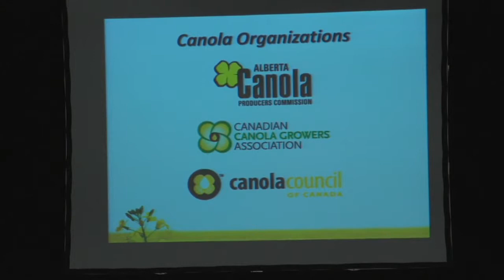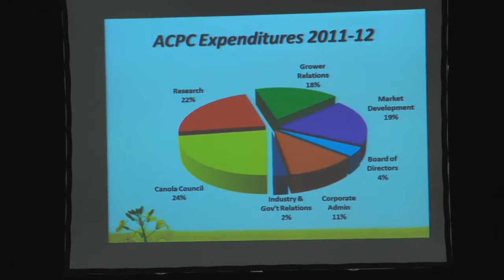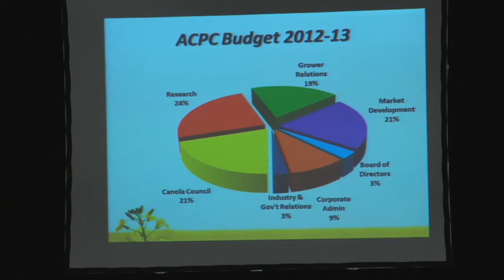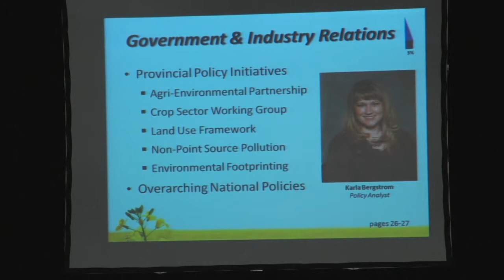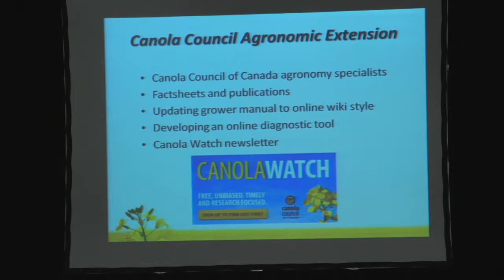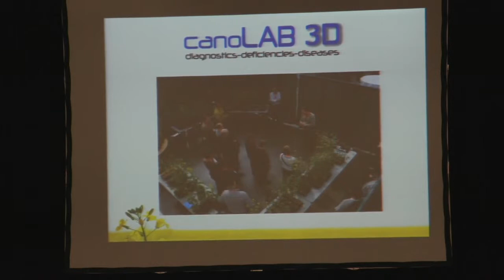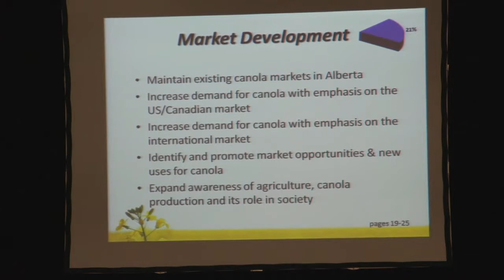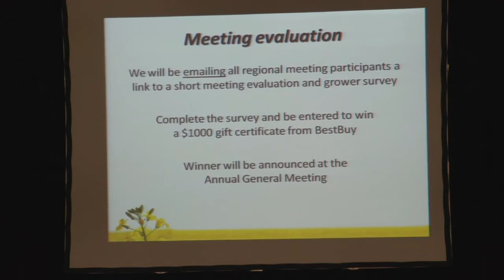Alberta Canola Producers - Rick Taillieu, ACPC - Farming Smarter Conference 2012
Farming Smarter 2012 Conference presentation on Alberta Canola Producers
by Rick Taillieu (December 4, 2012)